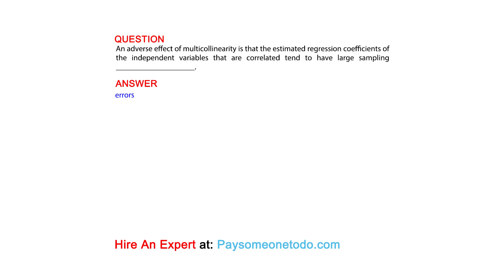An adverse effect of multicollinearity is that the estimated regression coefficients of ...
QUESTION
An adverse effect of multicollinearity is that the estimated regression coefficients of the independent variables that are correlated tend to have large sampling ____________________.